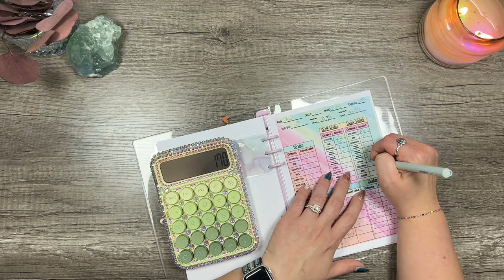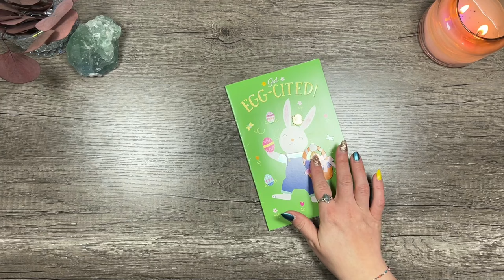Zero Based Budgeting April's 1st Paycheck! | $2681 | Cash Envelope System | Dave Ramsey Inspired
Hey guys! 💚 Let's get this Dave Ramsey inspired, zero based budget under way! We are using the envelope budget system (I like to call it the Cash Stuffing Budgeting Method) to budget our 1st paycheck of April into our wallets, sinking funds, and savings challenges! I hope you enjoy this easy and beginner friendly way of budgeting!

Welcome to A Little of it All!

This channel is all about fun and our cash stuffing/zero based budgeting system! My name is Taylor and here you will find videos about budgeting, cash stuffing, and the supplies I use to help me. Just don't be surprised if you see a video pop up every once in a while about cooking or candle making or travel or makeup! Because I do love a little of it all.

*Apps I Use!*:
Fetch
CODE: 6RQRW

Receipt Hog
(Scan receipts, earn points, get gift cards)

InBoxDollars
(Take surveys and scan receipts, earn cash, cash out or get gift cards.

(Take surveys, earn credits)

*My Supplies!*:
Wallet: